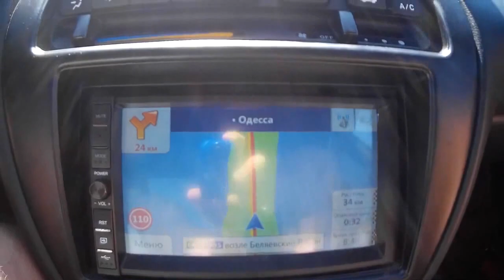First Ukrainian PreludeMeet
Odessa, Ukraine.
16-17 July 2016